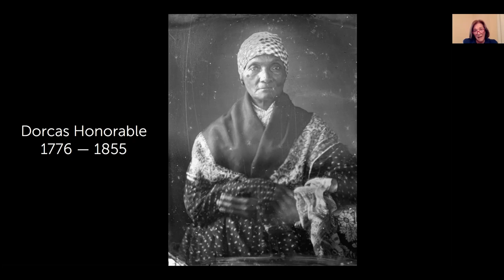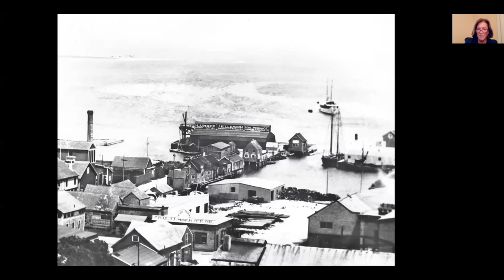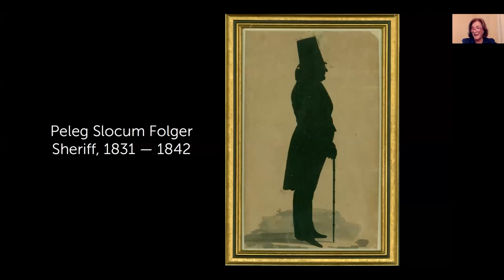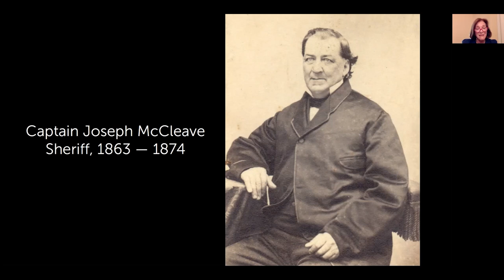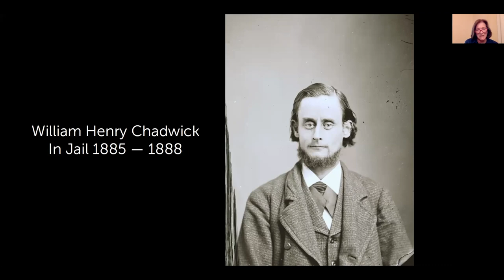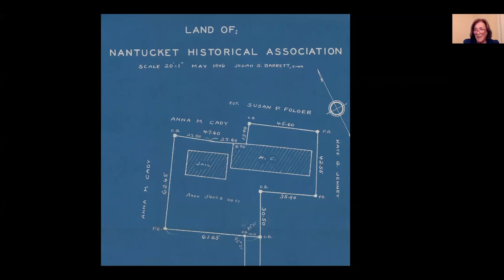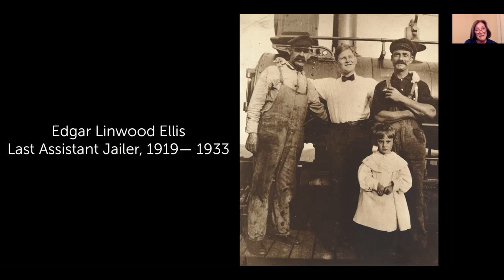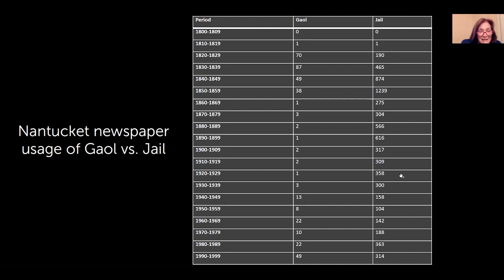History of the Old Gaol (Old Jail) on Nantucket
Learn about the “Old Gaol,” built by Nantucket taxpayers in 1805. Known as the “New Gaol” when it was first built, the jail was in use through 1933, when the town closed the property. In a fenced yard at the end of a narrow path, the Old Gaol is a stark reminder of the less celebratory side of Nantucket life in the nineteenth century. The sturdy building served the community for more than a hundred years, and remains a stronghold after a hundred more.

Presenter: Ann Martindale, Interpreter, Nantucket Historical Association